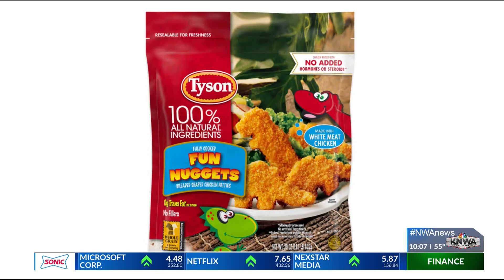Free dental screenings for children at Sam's Club